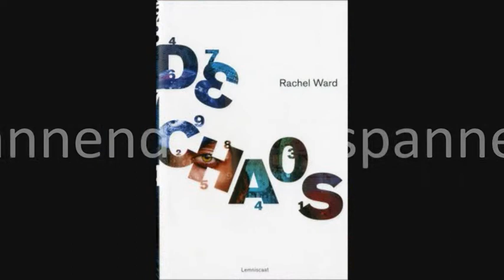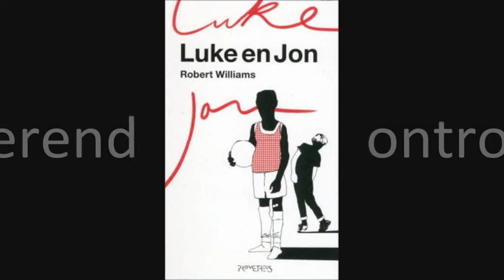Yab the Movie